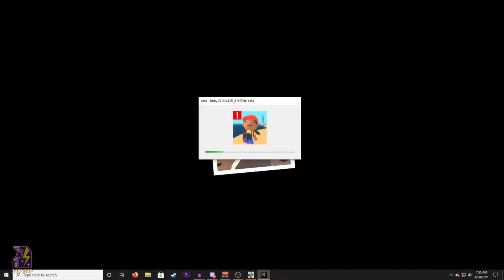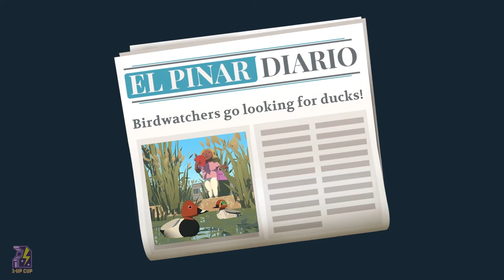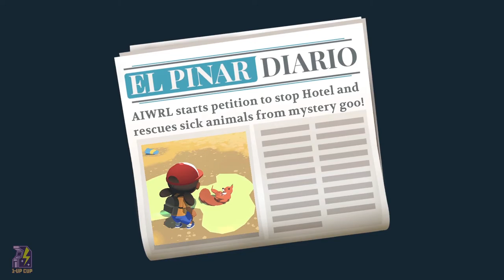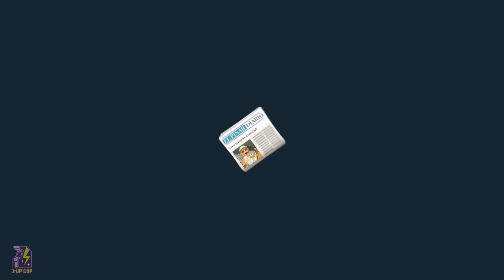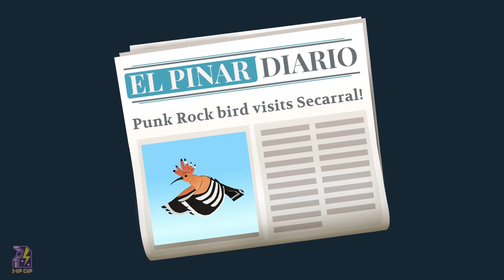"Bird is a Good Little Girl!" | Alba: A Wildlife Adventure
Credits
Oh! Computers!, Fatal 4 Way, Bird and Ando's 8 Bit Adventures, and Coin-Op Arcade intros by:

Bird and Ando's 8 Bit Adventures Intro Music:
"Low Cunning - Prevailing Theory"
End-slate music:
"Low Cunning - Run (Coward)"

Starring
Tom:    IG @tom_g_rfyg
Bird:     IG @deadskunkx
Ando:  IG @candlejack82
Adam: IG @adamkephart